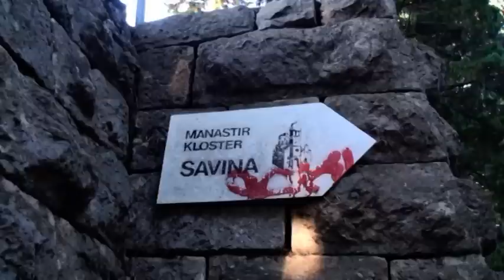Herceg Novi - Monastyr Savina - Манастир Савина - Херцег Нови - Czarnogóra - Montenegro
Herceg Novi - Monastyr Savina - Херцег Нови - Czarnogóra - Montenegro